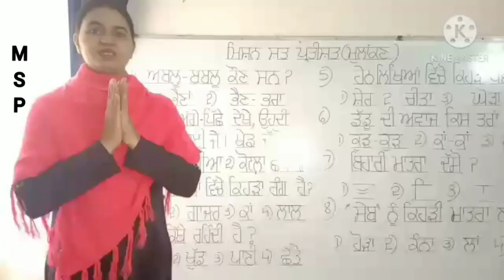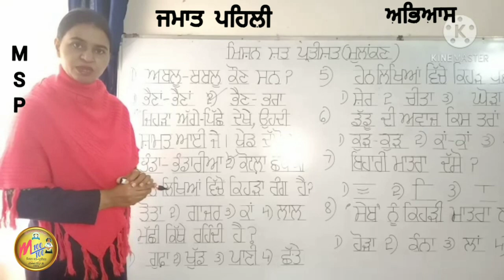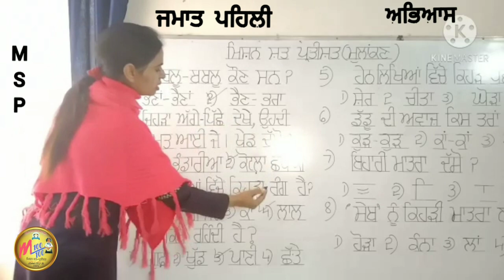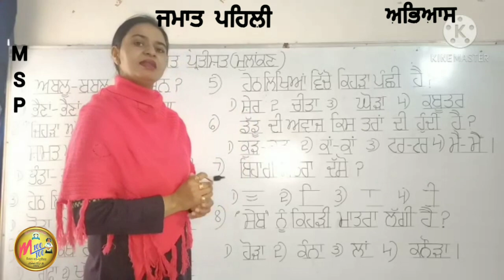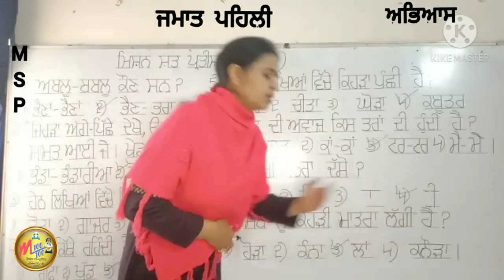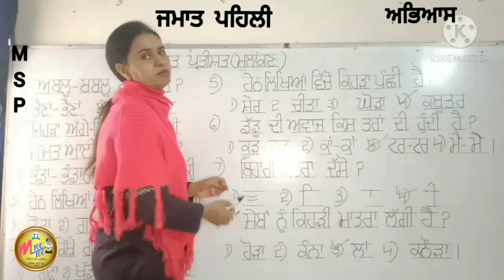ਜਮਾਤ :1.....ਵਿਸ਼ਾ:ਪੰਜਾਬੀ.....ਅਭਿਆਸ .... based on MSP